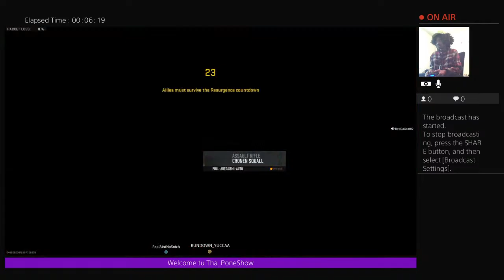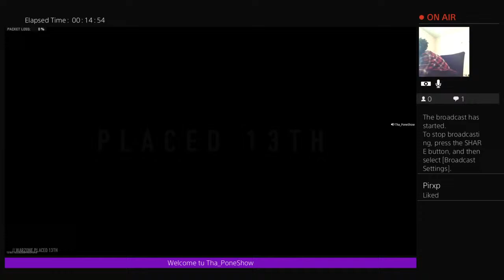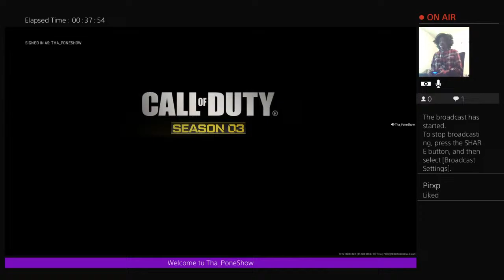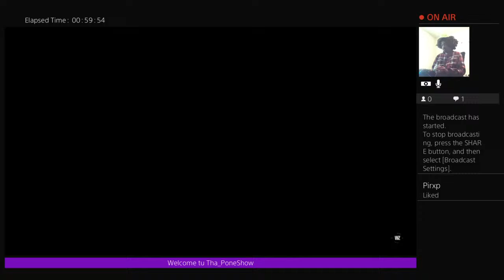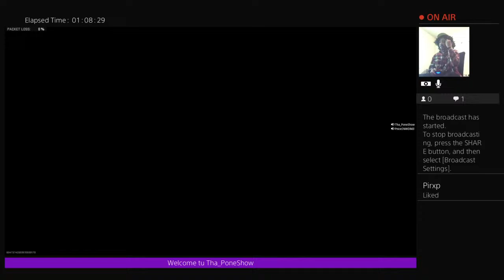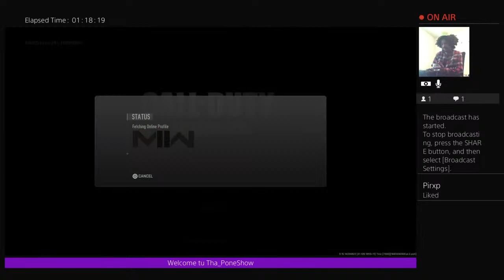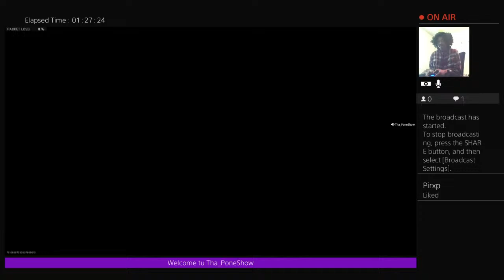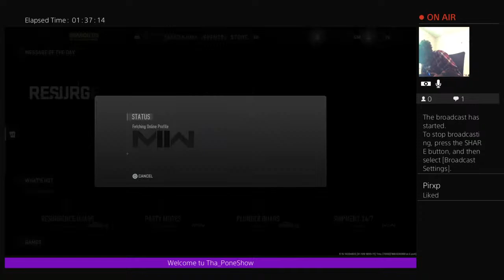Antonio Sanchez stream zone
Fxck The Quality🙅🏾‍♂️ Try to Deny the Inspiration 💯🔥💪🏾😎🖤